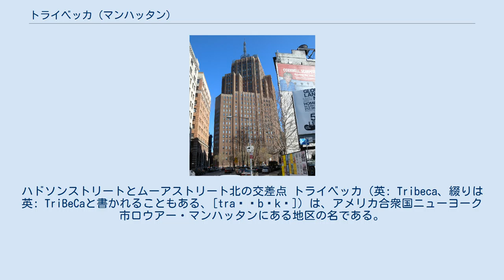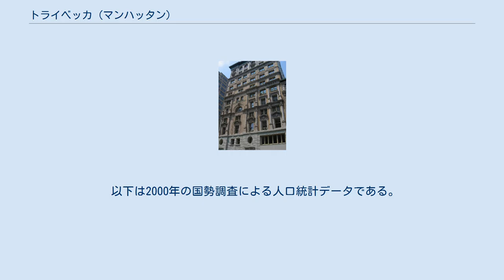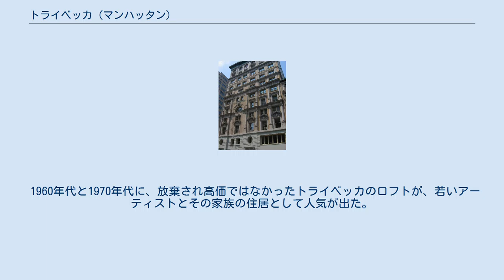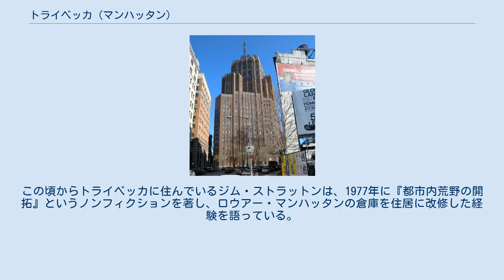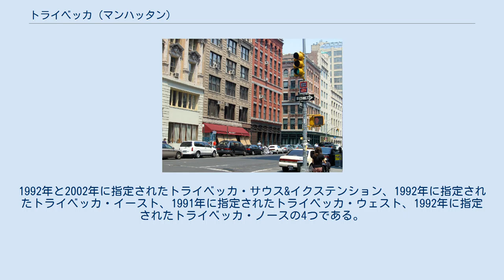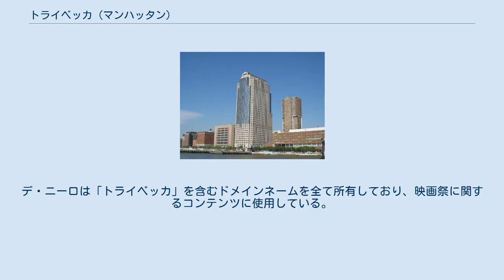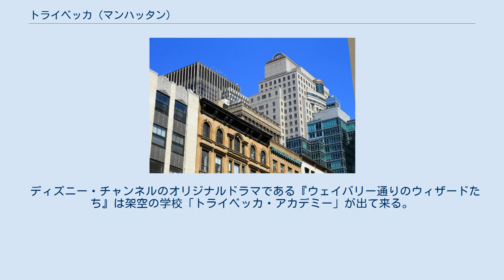トライベッカ (マンハッタン)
ハドソンストリートとムーアストリート北の交差点 トライベッカ（英: Tribeca、綴りは英: TriBeCaと書かれることもある、[traɪˈbɛkə]）は、アメリカ合衆国ニューヨーク市ロウアー・マンハッタンにある地区の名である。
この名前は「トライアングル・ビロー・キャナルストリート」（Triangle Below Canal Street, キャナルストリートの下側の三角地帯）の頭字を合成したものであり、「トライアングル」は実際には台形に近く、キャナルストリート、ウェストストリート、ブロードウェイ、ビージーストリートに囲まれた地域である。
ソーホーの地価が高騰したため、駆け出しの芸術家達がこの地域に移ってきたが、この地区も高級化してしまい、現在はマンハッタンをも出てブルックリンにまで移りつつある。
トライベッカ出身のロバート・デ・ニーロが経営するレストランがあるほか、デ・ニーロらが主催するトライベッカ映画祭が毎年開催されている。
 トライベッカという名前は、キャナルストリートの南、ブロードウェイとウェストストリートの間、南にチェンバーズ・ストリートまで伸びる地域に宛てられるようになった。
この地域は、植民地時代にニューヨーク市域を出て最初に住宅開発された所であり、住宅地としての開発は18世紀後半に始まっていた。
19世紀の半ばまでに商業地に転換され、1850年代から1860年代にはブロードウェイ沿いに数多くの店舗やロフト・ビルディングが建設された。
 地域は1918年に運行を開始したIRT地下鉄ブロードウェイ・7番街線の延伸で開発が加速され、さらに地下鉄工事中の1914年に7番街が延伸され、ヴァリック・ストリートが拡張されていた。
その結果、車でも公共交通機関を使ってのアクセスでも便利になった。
そのほかグリニッジストリートには高架のIRT9番街線もあったが、1940年に廃線になった。
 1960年代までにトライベッカの産業基盤はほとんど無くなっていた。
1970年代には空室になった多くの商業スペースに安くて広い制作場所を求めるアーティストが集まってくるようになった。
1980年代からは、工業地域から住宅地域への大規模な転換が進み、大型の住宅地区に変身している。
 1996年、トライベッカ・オープン・アーティスト・スタジオ・ツアーが、非営利、アーティストの運営組織として設立され、トライベッカのアーティストに活力を与える一方で、一般大衆の教育機会を提供することを任務とした。
15年間にわたって毎年、トライベッカのアーティスト・スタジオを巡る歩行ツアーによって、トライベッカの創造的才能の生の姿を垣間見させるようになってきた。
2001年9月11日アメリカ同時多発テロ事件の後は財政的に苦しんだが、政府の補助金や助成金でかなり速く回復できた。
トライベッカ映画祭は9.11以降のロウアー・マンハッタンを長期にわたて回復させることに貢献するよう創設された。
その任務は「国際的な映画社会と一般大衆が映画祭の経験を再定義することで、映画の力を経験するのを可能にすること」である。
トライベッカはこれまでも多くの映画やテレビ番組の撮影に使われてきた。
 今日、トライベッカはアメリカで最もファッション性が高く、憧れられる地区の1つであり、セレブが住んでいることで知られる。
2006年の雑誌「フォーブス」は、その郵便番号10013をニューヨーク市で最も金の掛かる場所に挙げた。
ただし隣接する低所得者の町チャイナタウンも郵便番号は10013である。
2010年時点で、ニューヨーク市警とコンプスタットの統計に拠れば、トライベッカはニューヨーク市内の最も安全な地区になっている。
 1970年代初期、ソーホー地区のアーティストが、もともと工業地域だったソーホーでの居住や制作活動の合法性を認められるようになってから数年が経ったころ、その南の当時はワシントン・マーケットあるいは単純にロウアー・ウエスト・サイドと呼ばれた地域のアーティストや住人の組織が、自分たちの地区も同じようなゾーニング上の地位を得たいと考えた。
 キャナルストリートの直ぐ南、チャーチストリートとブロードウェイの間、現在は目印となるトライベッカ歴史地区の一部になっている地域、税ブロック番号210に住むリスペナードストリートのアーティストと住民の集団がこの動きに加わった。
ソーホー・アーティスト協会のメンバーが、市の都市計画図でそこを「サウス・オブ・ハウ...